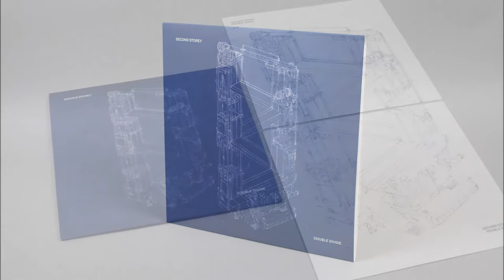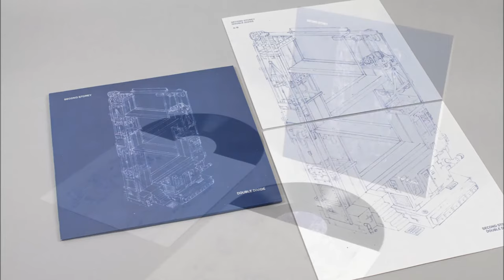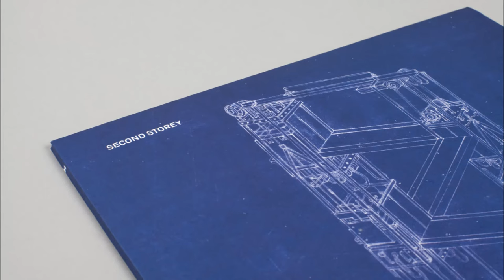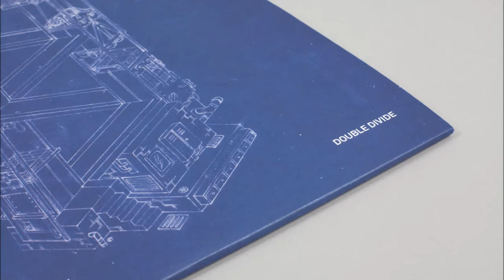Second Storey - Reserved [Houndstooth]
'Double Divide' is the debut LP from Second Storey, released on Houndstooth on October 6th 2014.